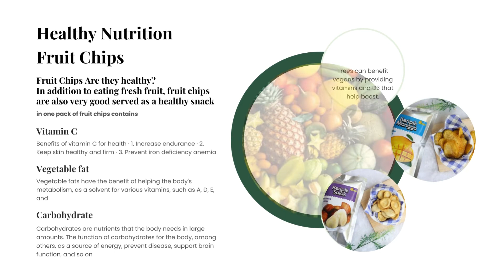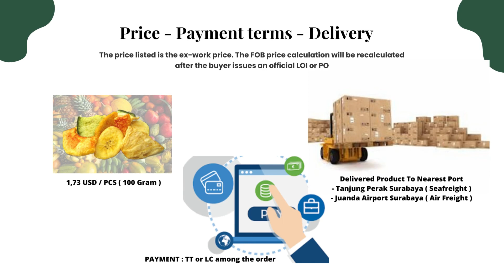Fruit Chips, new way to enjoy fruit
“Mens sana in corpore sano” is a Latin expression which means that in a healthy body there is a strong soul, it is true. That's why many people are vying to maintain their health from an early age.

One way is to maintain a healthy 4 5 perfect diet so that the body condition remains excellent. Fruit is an alternative food that is rich in vitamins and has many benefits for the body.

So that you don't get bored when you eat fruit, some fruits can actually be processed into delicious chips that are perfect for snacks. For example in this video